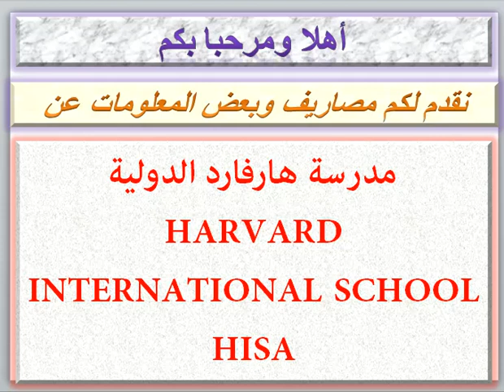مصاريف مدرسة هارفارد الدولية 2020 - 2021 HARVARD INTERNATIONAL SCHOOL HISA fees